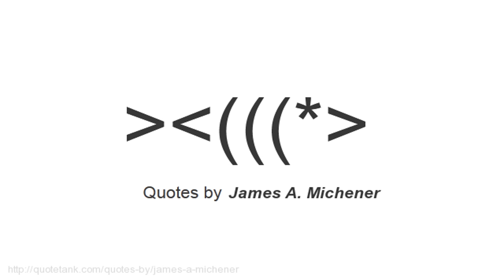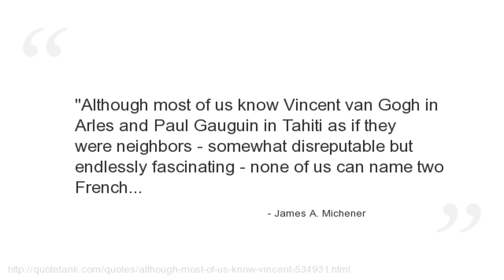James A. Michener Quotes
Who is James A. Michener?
An American author of more than 40 titles, the majority of which were sweeping sagas, covering the lives of many generations in particular geographic locales and incorporating historical facts into the stories.